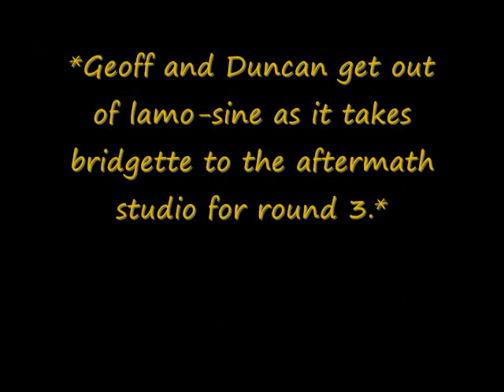Final Immunity Challenge Part 2!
Good luck to Duncan And Geoff!